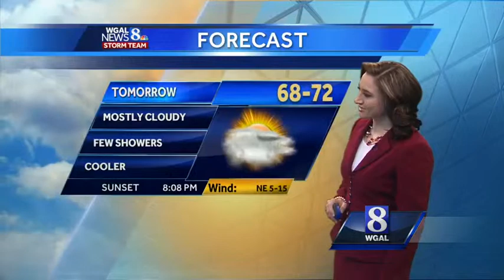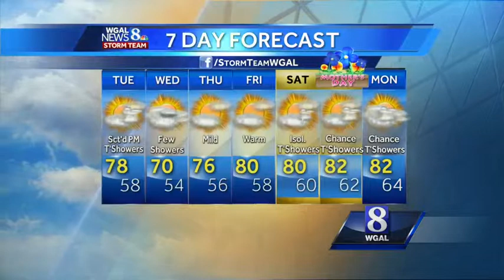Scattered storms may be on horizon; Watch Christine Ferreira's forecast